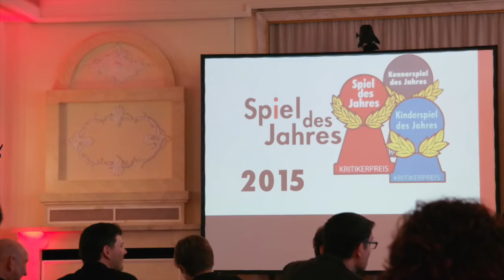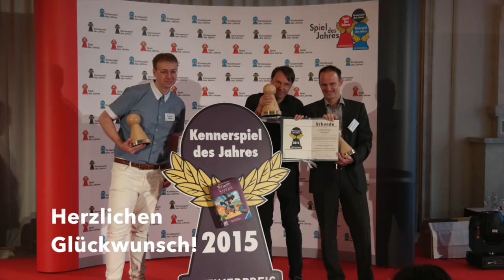Bretterwisser on Tour - Berlincon & Spiel des Jahres 2015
Berlin ist immer eine Reise wert. Matthias und Arne besuchten die Berlincon und einen Tag später zusätzlich noch die Verleihung zum Spiel und Kennerspiel des Jahres.